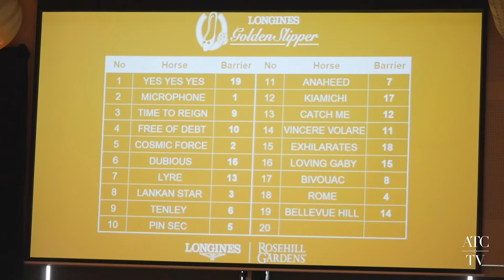Gary Portelli on Time To Reign's Longines Golden Slipper chances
Time To Reign's trainer Gary Portelli speaks to ATC TV about his colt's chances in the 2019 Longines Golden Slipper.